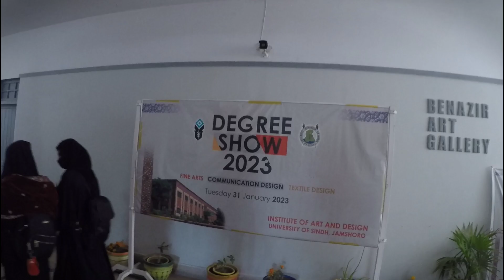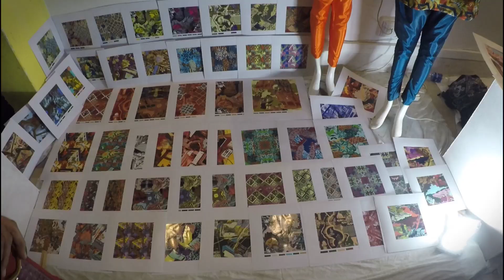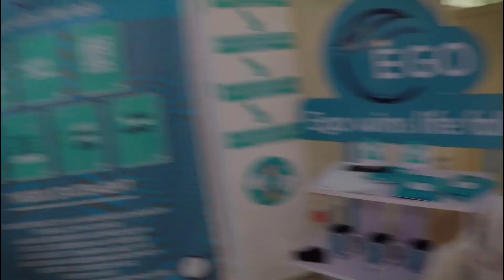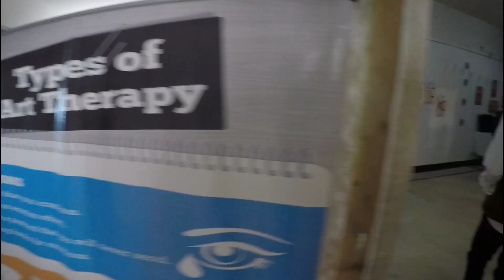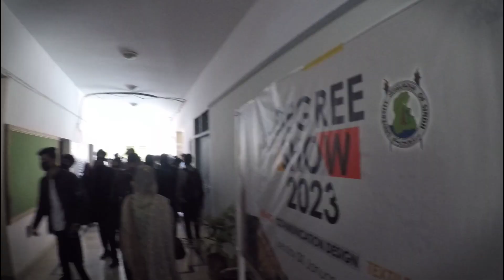Art & Design Exhibition 2023 In SINDH UNIVERSITY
This video is all about art exhibition 2023 and exploring Sindh University too.
 In this video  students  presented their art work in final year exhibition in sindh university art & design department.
Art& Design Exhibition 2023,
Sindh University festival,
sindh University tour ,
art &design department,
Sindh University most beautiful department.
Queries solved
•Art&design department Sindh University view.
•art work of final year students  thesis work presented in exhibition 2022.
• exploring sindh university
Social Accounts